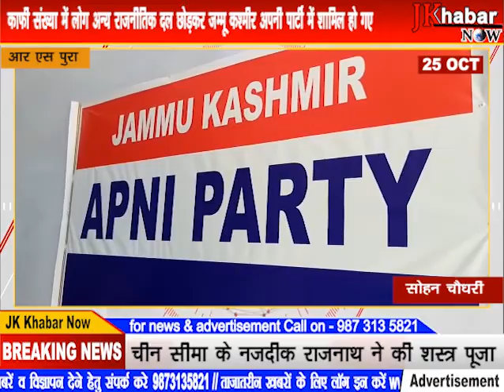काफी संख्या में लोग अन्य राजनीतिक दल छोड़कर जम्मू कश्मीर अपनी पार्टी में शामिल हो गए